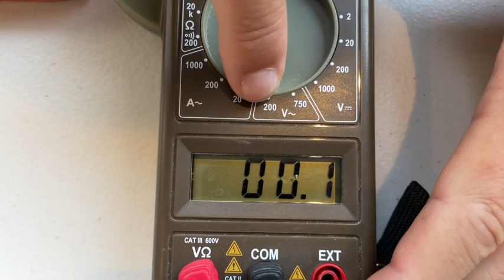CÓMO SABER CUÁL ES FASE Y CUÁL NEUTRO CON UN MULTÍMETRO